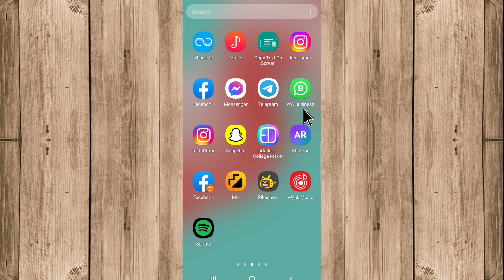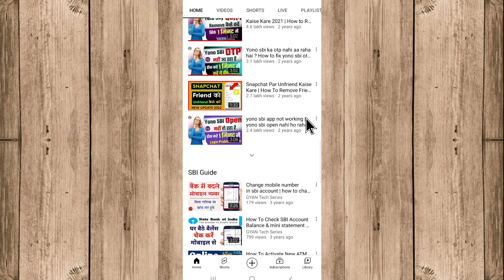How To Send A Song To Someone On Instagram